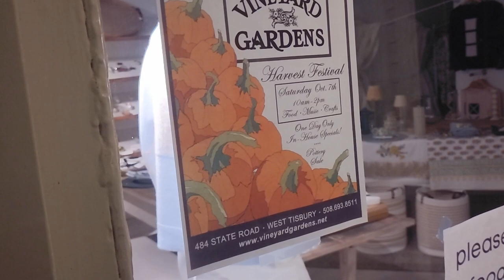Martha's Vineyard Getaway Weekend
A shot-for-shot remake of the movie Jaws